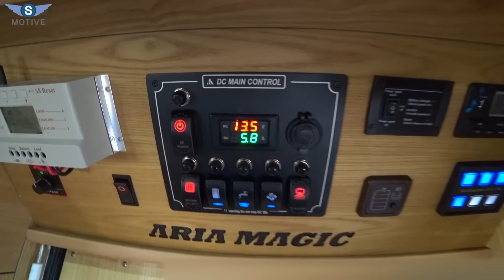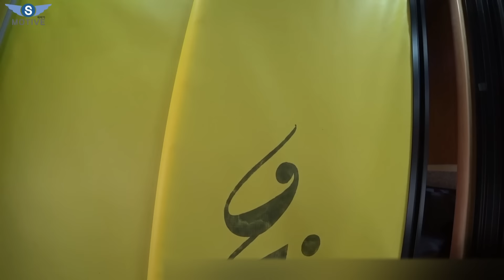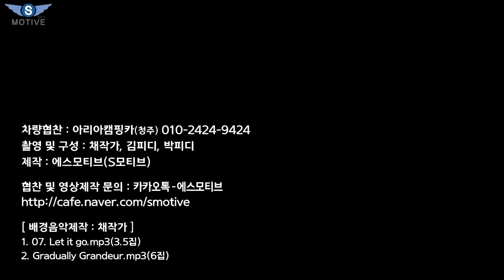주문폭주! 천 400만원 매직 캠핑카출고! 가격실화! [S모티브]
오늘은 기아 봉고 3 워크 스루밴 매직 캠핑카(이동식 사무실) 2부 영상을 업로드하였습니다.
옵션 가격만을 먼저 말씀드리고 설명 진행한 부분 참고하시고요.
편안한 마음으로 시청하시기 바랍니다.
감사합니다.

[ background music ]
1. 07. Let it go.mp3(3.5집)
2. Gradually Grandeur.mp3(6집)

In this video I show you some of the cool or little known features of the Kia Work Thruvan Bongo 3 Camping Car.